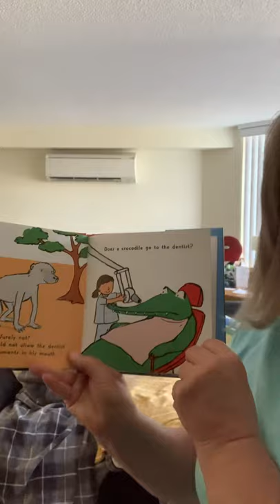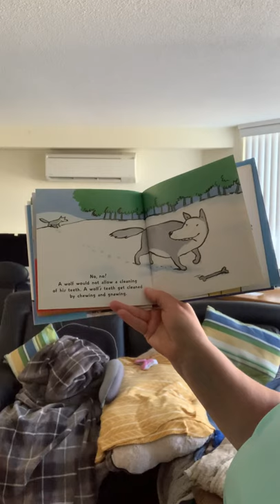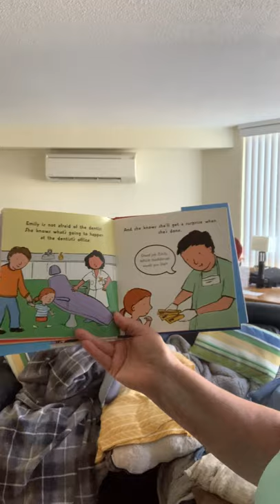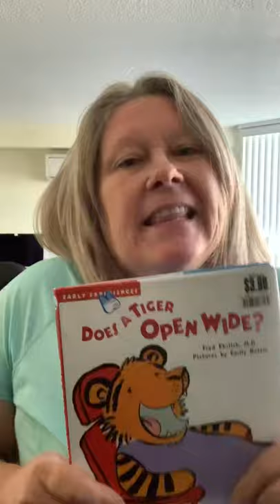Does a Tiger open wide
Gramma’s Book Club for the Grandkids; Does a Tiger Open Wide